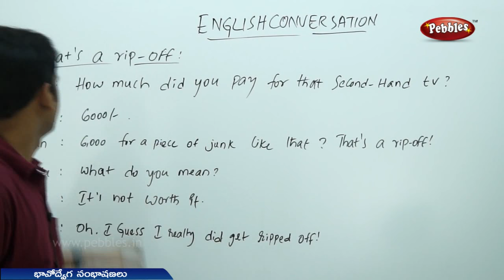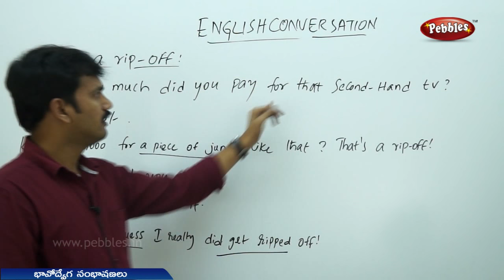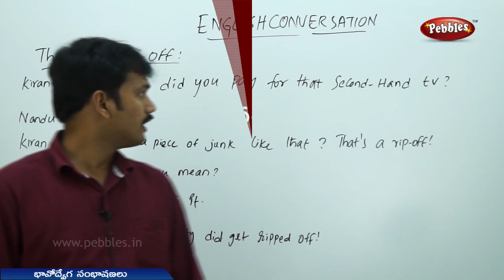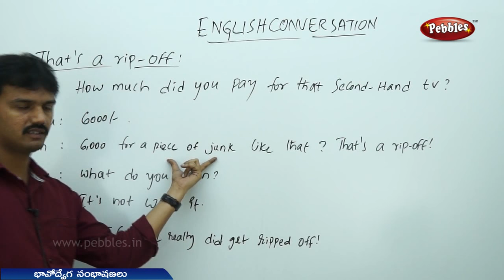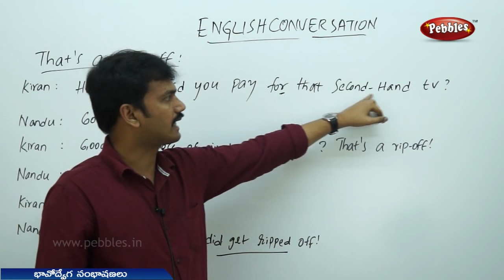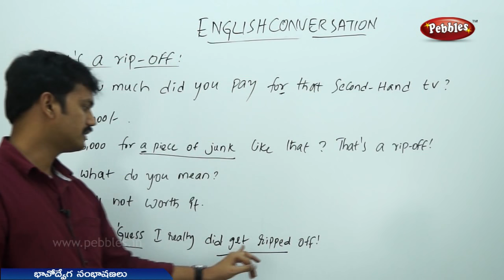Spoken Telugu Thru' English - Emotion Conversation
సందర్భోచిత మాటలాట | స్పోకెన్ ఇంగ్లీష్ తెలుగుద్వారా Spoken Telugu Thru' English - Emotion Conversation
Spoken English Learning Videos Through Telugu, English Conversation Practice, English Speaking Course in Telugu, English Speaking Practice, Learn English Speaking Through Telugu, English Speaking Step By Step, Learn English Grammar.The Pebbles Spoken English Conversations Through Telugu videos are specially designed to understand the basic concepts of successful English Speaking. The explanation given by an Expert, Computer Graphics & Animation will help you understand and achieve the Skills and Techniques for successful English Speaking and make learning easy.The Pebbles Spoken English Conversations Through Telugu Series contains the following videos, English Conversation at a Shopping Mall, English Conversation at a Grocer’s Shop, English Conversation at a Fruit Stall, English Conversation  with a Cloth Dealer, English Conversation  at a Video Library, English Conversation  in the Hospital, English Conversation  with a Nurse, English Conversation with a Doctor, English Conversation  with a Tailor, English Conversation at a Restaurant, English Conversation for Hotel Enquiry, English Conversation for going to a Movie, English Conversation for permission of a College Trip, English Conversation at a Chemist shop, English Conversation through Phone, English Conversation for Address Enquiry, English Conversation for Electronic Purchase, English Conversation at a Marriage Hall, English Conversation at a Health Club, English Conversation for opening a Bank Account, English Conversation for opening a Fixed Deposit, English Conversation during Air Travel, English Conversation during Airport Check-in, English Conversation at Airport Customs, English Conversation for Telephone Enquiry, English Conversation for Telephone Complaint, English Conversation for Telephone Home Delivery, English Conversation for Career Counseling, English Conversation at a Library, English Conversation for English Conversation for a Computer Course Enquiry, English Conversation for Insurance Policy details, English Conversation at a Automobile Shop, English Conversation for Railway Enquiry, English Conversation regarding Fitness, English Conversation at a Party.